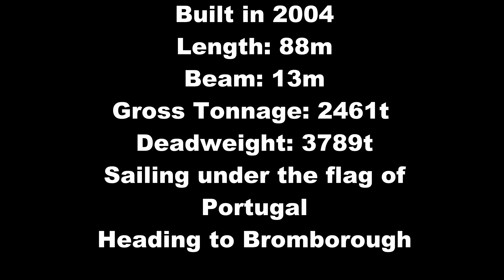Wesertal - General Cargo Ship. Inbound to Bromborough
WESERTAL (IMO: 9313668) is a General Cargo Ship registered and sailing under the flag of  Portugal. Her gross tonnage is 2461 and deadweight is 3691. WESERTAL was built in 2004. WESERTAL length overall (LOA) is 87.61 m, beam is 12.9 m. Her container capacity is 176 TEU. The ship is operated by HS BEREEDERUNGS GMBH & CO KG.